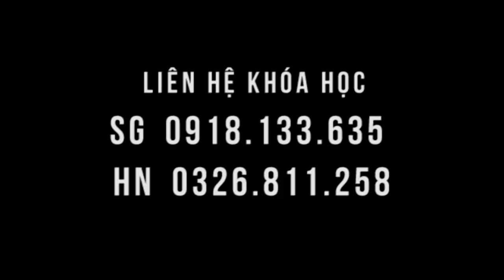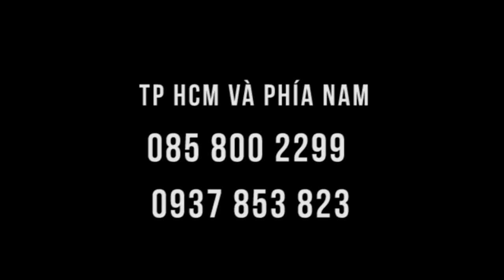Tiểu đường - cơ chế ra sao, tư vấn bệnh nhân thế nào qua chia sẻ của bác sĩ Dư Quang Châu